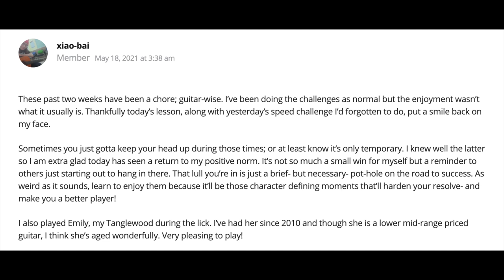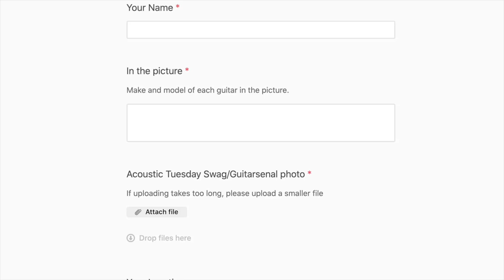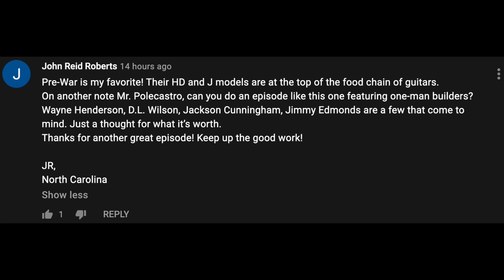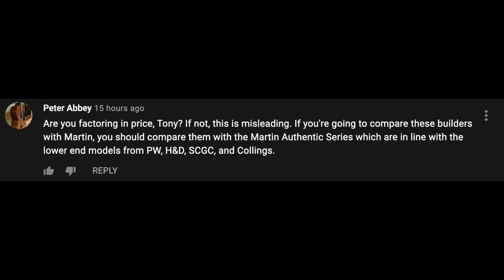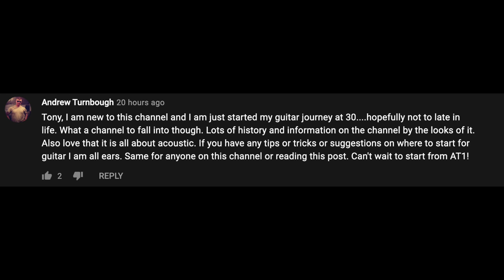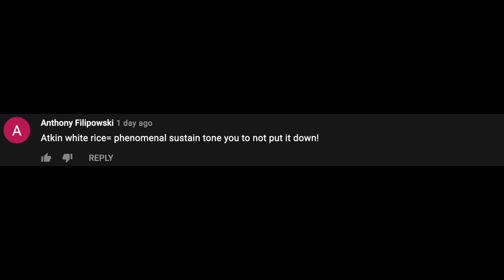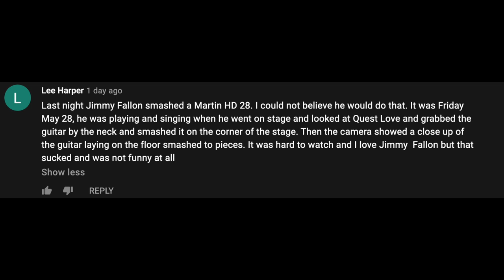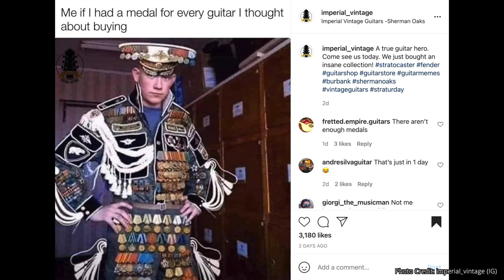Why Every Guitar Player Needs to know THIS Song ★ Acoustic Tuesday 194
Alright...don't laugh at me, but I really think this song is absolutely foundational for learning guitar. And, even though everyone treats it like a punching bag, it's one of the best vehicles for learning chords, improvising, and phrasing.

Yep, we're talking about @DariusRucker and his hit classic "Wagon Wheel." Whether you're a beginner guitar player or experienced, you need to learn this song. There's so much to unpack in this simple, 4-chord song. The sky's the limit on this one, and it provides a solid framework for so many other songs.

Additionally, you'll get a chance to see what's going on inside the TAC community and hear from one of our members.

Last but not least, I'm dishing the latest acoustic guitar news you can use. There's plenty to cover this week, and I hope you enjoy!